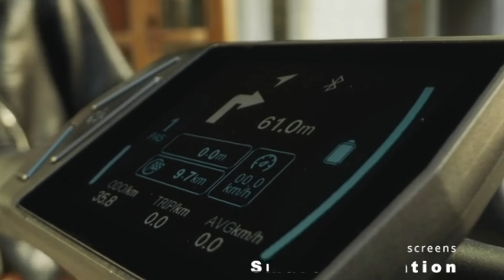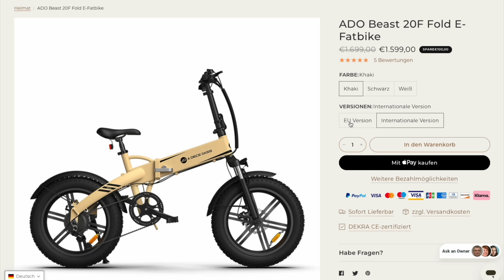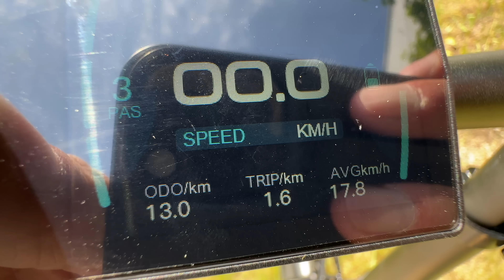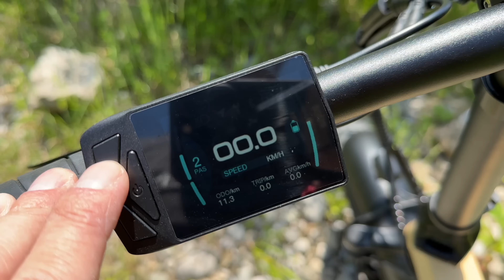ADO BEAST - DAS BESTE FATBIKE FALTBAR, LEGAL & GEIL!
ADO kommt mit dem BEAST endlich mit einem FATBIKE, dass sich Dank des Drehmomentsensors NATÜRLICH anfühlt und auch noch LEGAL ist. SMARTE Funktionen, wie ein NAVI über APP auf dem DISPLAY machen das BEAST zu einem echt GEILEN und faltbaren FATBIKE, welches SPASS garantiert!

Ergonomie & Komfort & Sicherheit:
Sattelfederung (gönnt es Euch!)
Ergonomische Fahrradgriffe
Fahrrad Vorbau für eine aufrechte Haltung
Selle Royal Sattel
E-Bike Akku feuerfeste Ladetasche